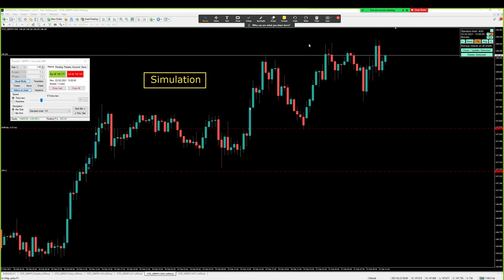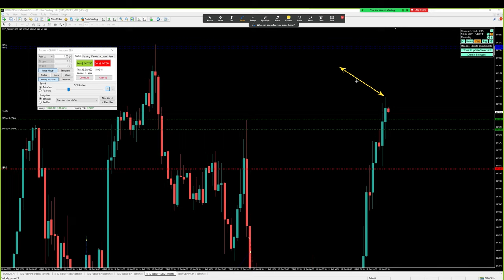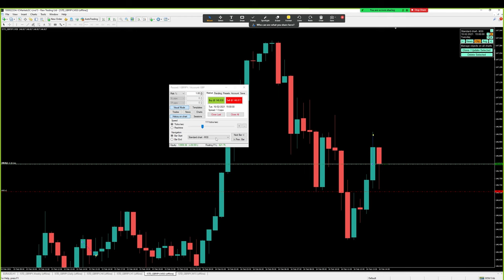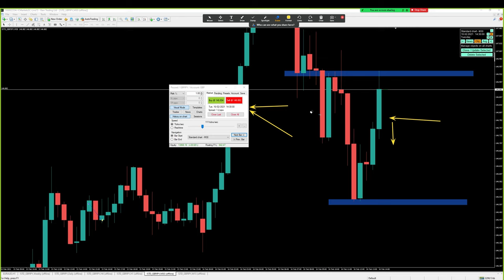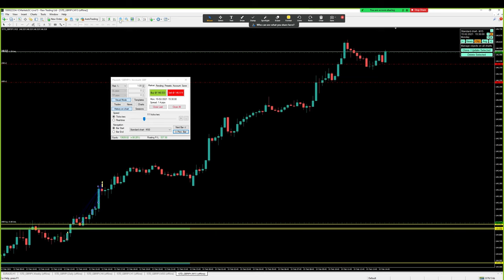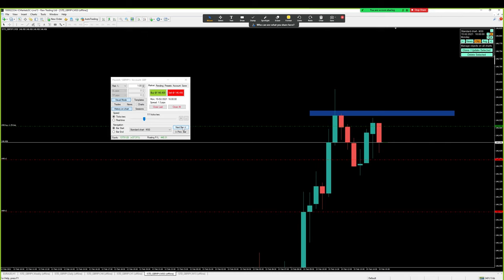วิเคราะห์เทรด ทั้ง 1 สัปดาห์ กำไร 10% - Forex Simulation